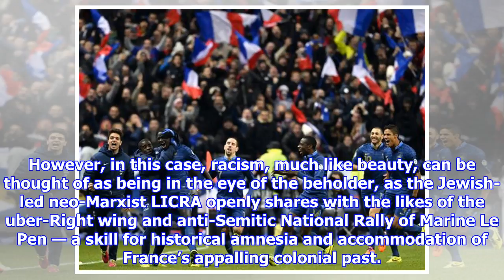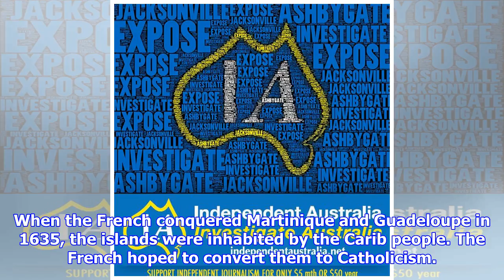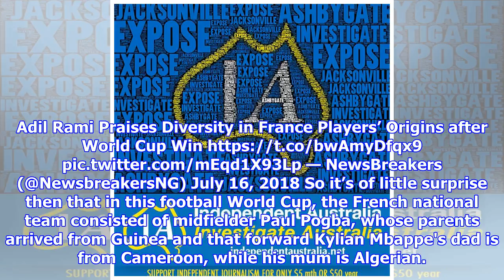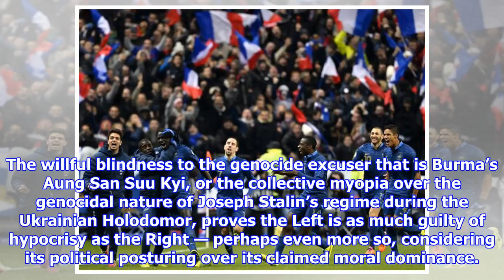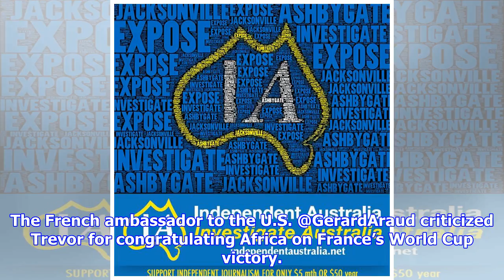France FIFA World Cup win: A goal for diversity or colonialism?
Is it still cultural diversity if your team Is multi-racial as a by-product of French colonialism? Branko Miletic reports. WHEN FRANCE WON the 2018 FIFA World Cup with a 4-2 victory over Croatia, it was France’s second World Cup victory in 20 years. For some, it was a celebration and vindication of France’s multi-ethnic football team. A total of 15 members of France's 23-man winning squad are of African descent — a fact that divided some in the country before and even well into the tournament. But these players are not just from Africa; they hail almost exclusively from countries that were once the African colonies of an expansionist and brutal French colonial empire, whose reputation for mass killing and genocide was only exceeded by the actual barbarism it practised. However, this inconvenient truth did not stop the professional agitators of LICRA (International League against Racism and Anti-Semitism), a supposed anti-racist organisation, claiming a day after the final that Croatia’...